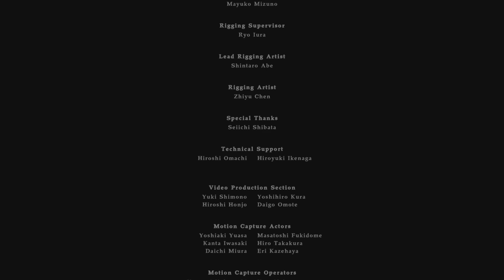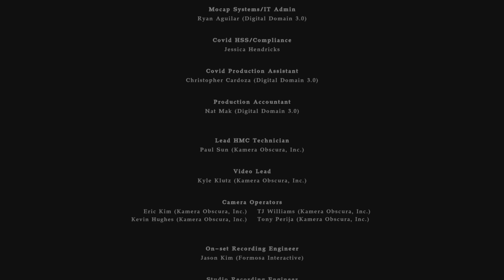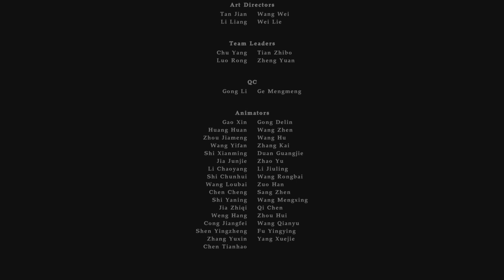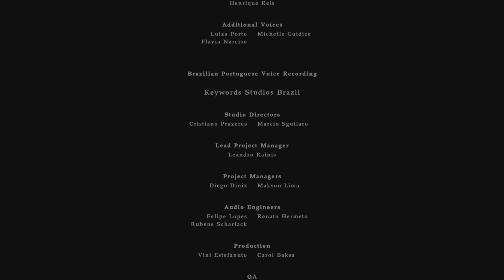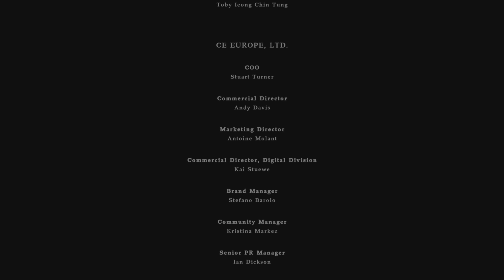Resident Evil Village: Shadows of Rose Part 11: Credits